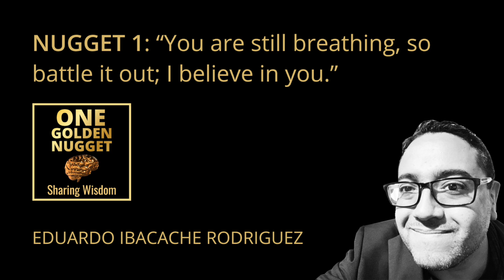One Golden Nugget 1: “You are still breathing, so battle it out; I believe in you.”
True life story One Goldet Nugget by Eduardo Ibacache Rodriguez.
A life changing nugget I got when visiting my grandmother one day.